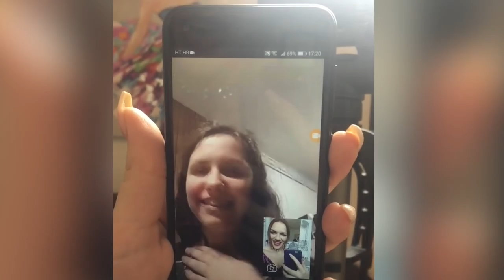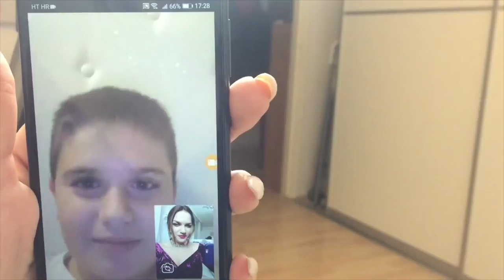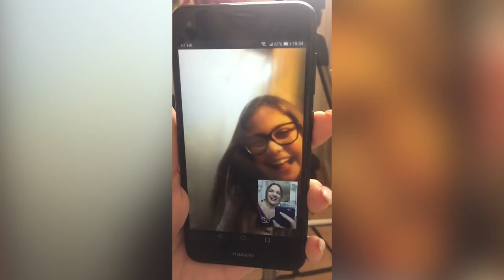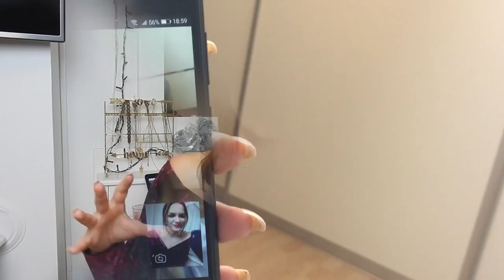Moj najemotivniji video godine | MashintheBeauty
Da nema vas, ja ne bi mogla raditi svoj posao iz snova. Zato vam još jednom veliko hvala. OVAJ VIDEO JE POSVEĆEN SAMO VAMA!